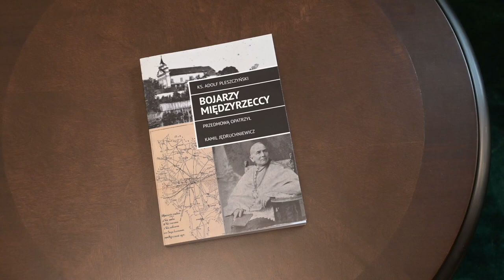Kamil Jędruchniewicz przybliżył szczegóły dotyczące Bojarów Międzyrzeckich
23 listopada miasto Międzyrzec Podlaski zaprosiło swoich mieszkańców na "Rozmowę o Bojarach Międzyrzeckich" z Kamilem Jędruchniewiczem. Spotkanie odbyło się w Dziale Skarbiec Regionu Miejskiej Biblioteki Publicznej.